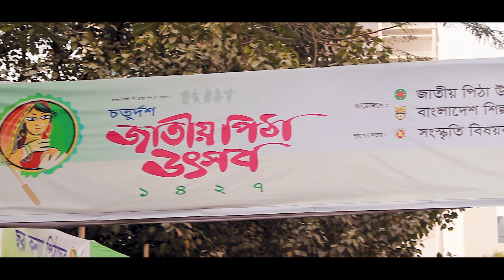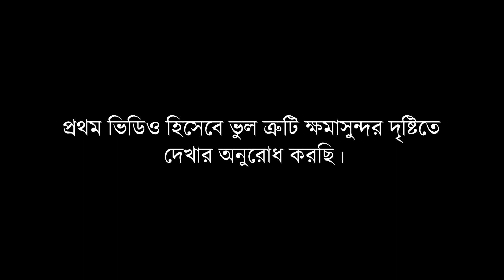"জাতীয় পিঠা উৎসব ২০২১"|| First video and first vlog- FILMOY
"Filmoy" চ্যানেলে স্বাগতম। আমার প্রথম ভিডিও এটি। পিঠা মেলা নিয়ে নিজের ছোট্ট এক্সপেরিয়েন্স। প্রথম ভিডিও হিসেবে অনেক ভুলত্রুটি আছে যা ক্ষমাসুন্দর দৃষ্টি তে দেখার অনুরোধ করছি।

Song :Pitha-Pulir Gaan
Artist: Joler Gaan
Album: Noyon Joler Gaan
Licensed to YouTube by
CD Baby (on behalf of Joler Gaan)